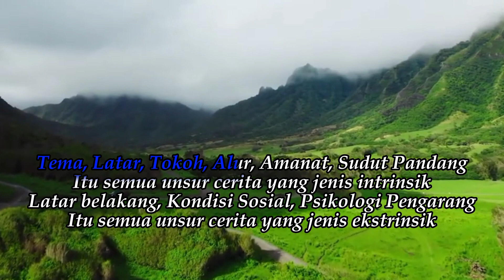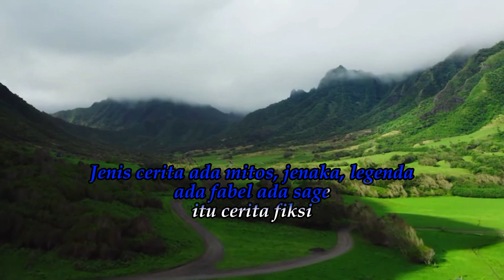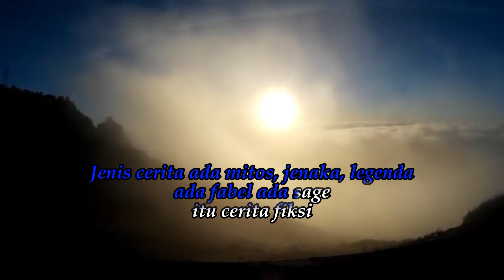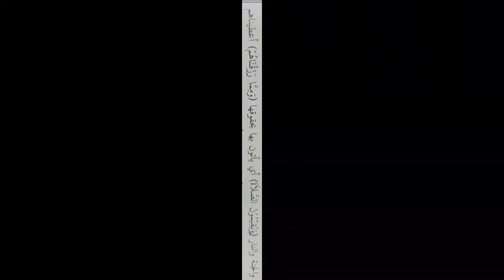Lagu Unsur unsur cerita / materi kelas 4 / pelajaran bahasa indonesia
Pembelajaran menjadi sangat menyenangkan jika di sampaikan secara menyenangkan. Pendidikan hendaklah tidak hanya dilakukan secara tajam di sekolah,tetapi bisa dipertajam dimana saja. Termasuk dirumah bersama orangtua. Ruang edukasi online mengajak para pendidik dan orangtua untuk belaja bersama melalui ruang online ini.